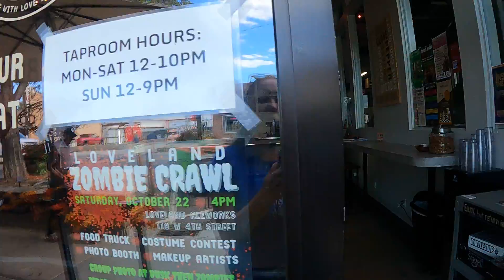Loveland Aleworks, Loveland, Colorado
A quick look at Loveland Aleworks in downtown Loveland, Colorado.